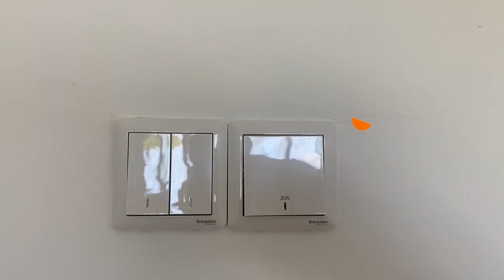PEMERIKSAAN DAN PEMBAIKAN KECACATAN RUMAH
Dengan keterbatasan pengetahuan dan pengalaman kami tentang rumah baru, kami telah membuat pemeriksaan sendiri untuk melihat sendiri beberapa kecacatan rumah yang perlu diperbaiki oleh pemaju kami. Kami tidak menggunakan mana-mana syarikat pemeriksa kerana kami merasakan tidak perlu dan tidak mahu menambah kos dalam hal ini 🤭

Video kali ini saya merakamkan sebagai kenangan segala proses pemeriksaan dan juga kerja-kerja pembaikan pemaju kami. Sila santai untuk menyaksikannya.